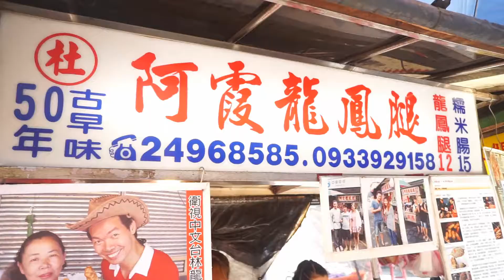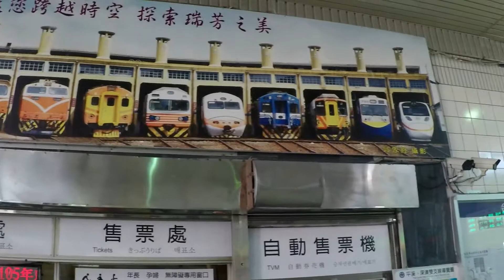2017 0404 New Taipei City Ruifang Train Staion